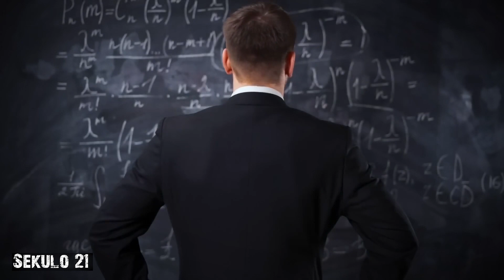A Quinta Dimensão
Descoberta surpreendente: equipe de cientistas encontra portal para a quinta dimensão

Descrição do vídeo:

Embora a matéria escura componha a maior parte do nosso universo, ainda não foi completamente desvendada. Recentemente, uma equipe de cientistas descobriu um portal para a quinta dimensão enquanto pesquisava sobre a matéria escura. Essa descoberta pode mudar para sempre como vemos o universo. A descoberta desse portal pode explicar até 75% da matéria escura que ainda não foi observada. A busca por mais informações sobre a matéria escura levou um grupo de físicos da Alemanha a desenvolver uma teoria sobre partículas desconhecidas que se movem em uma quinta dimensão escondida. Eles sugerem que a gravidade dessas partículas poderia se manifestar em nosso universo de quatro dimensões, e que essa gravidade extra poderia ser responsável pela matéria escura. Este estudo apresenta uma nova perspectiva sobre como a força funciona e como as características do universo se relacionam, e aponta para a necessidade de mais pesquisas sobre a matéria escura.

É importante notar que, embora essa descoberta possa ser emocionante, ela ainda precisa ser confirmada por meio de experimentos e estudos adicionais. Além disso, a quinta dimensão não é algo novo na física teórica, alguns modelos científicos já propõem que existam mais dimensões além das quatro dimensões que conhecemos, no entanto, até agora, não há evidências experimentais concretas que as confirmem.

É provável que a pesquisa continuará a avançar e a nos fornecer mais insights sobre a natureza da matéria escura e suas propriedades. Cada nova descoberta traz novas perguntas e possibilidades, e essa pesquisa pode nos ajudar a entender melhor como o universo funciona e como nós, como seres humanos, nos encaixamos nessa grande paisagem cósmica.

Em resumo, a descoberta de um possível portal para uma quinta dimensão é uma hipótese intrigante na busca para desvendar o mistério da matéria escura, e ainda precisa ser confirmada e explorada mais a fundo para se entender o real impacto que isso tem na nossa compreensão do universo e das suas leis físicas.

🔰 Livros que me ajudaram e podem ser bons para você  (ao comprar qualquer um desses livros, além de estar investindo em conhecimento valioso, Você estará ajudando o canal) Desde já, obrigado!

✅ Os segredos da mente milionária
✅ Trabalhe 4 horas por semana
✅ Pai rico Pai Pobre
✅ O segredo: https
✅ A lei da atração

🔧🪛Equipamentos utilizados para gravação e edição:

🎙 Microfone Fifine K670 USB
💻 Notebook-Samsung Book Core i5
✅ Fone de Ouvido WAAW by ALOK

00:45 Já curtiu o vídeo?
02:00 Inscreva-se, se ainda, não se inscreveu, deixe sua pegada, participe!